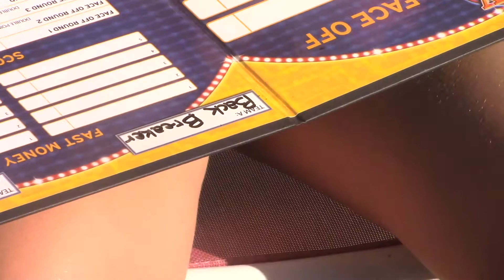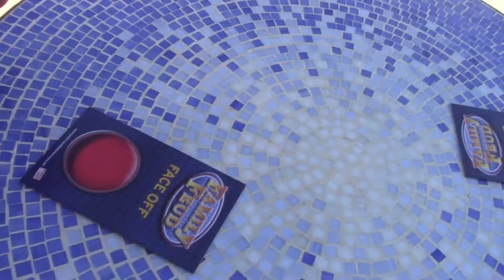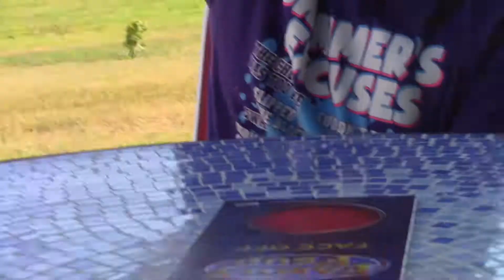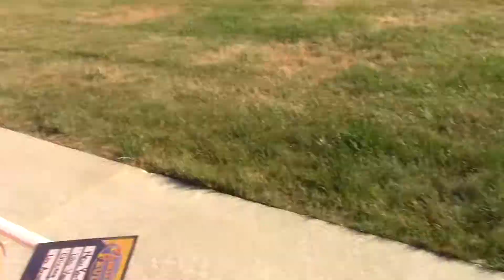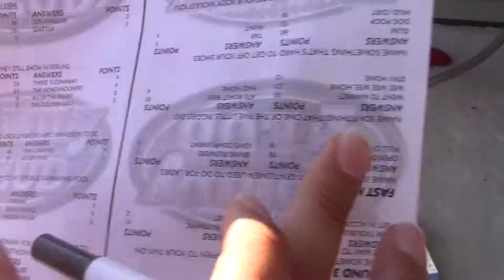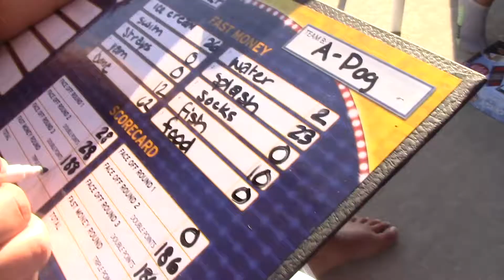FAMILY FEUD?! - Iowa Summer Vlog Day Three (2019)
In today’s vlog, Natalie, Andrew, Olivia, Preston, and Isaiah are once again hard at work on their new movie, Searching for Him 2: Adventure at Hand. However, they do make time to play a fan-favorite, family-friendly game we’re sure you’ve all heard of. Enjoy!

HUGE shoutout to Alexbau01 for creating our new gaming intro and outro! Go check out his channel if you would like one as well!

Just warning you all, if you post a comment to ANY of our videos and it is asking other people (including us) to subscribe to your YouTube channel, check out your videos, follow you on any social media platform, and/or ask us to use your music, we will not approve of your comment and we will take it down. If anyone else in the comments sees a person being rude or anything you do not approve of, feel free to report them. Thanks for understanding!